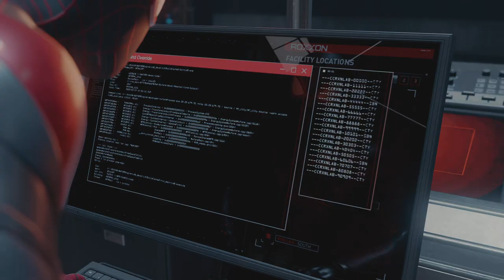Marvel's Spider-Man: Miles Morales playthrough Part 4